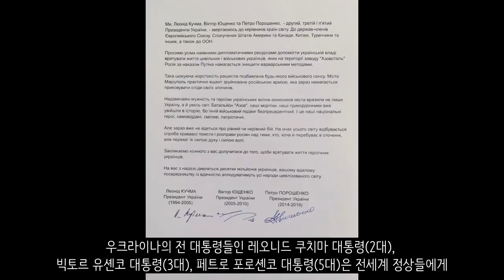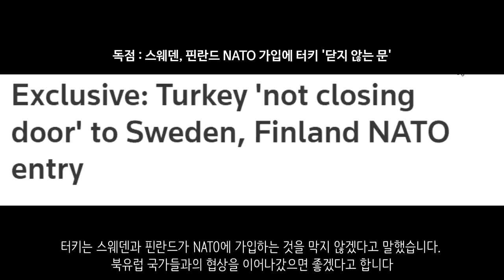[속보] 러시아군, 아브디브카 방어선 돌파 _우크라이나 긴급속보257_[센서 스튜디오]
키이우에서는 휘발유가 없어서 주유소에서 긴 차량행렬이 이어지고 있다고 합니다. 군대에 제일 먼저 기름이 보급되기 때문에 민간에 들어가는 기름이 부족한겁니다.- 현지 제보(텔레그렘)

키이우입니다. 미첼 맥코넬 미국 상원 공화당 원내대표가 이끄는 미 상원 대표단이 키이우에 방문했습니다. 미국은 우크라이나에 대한 초당적 지지와 지원을 이어나가겠다고 했습니다. 젤렌스키 우크라이나 대통령은 미 상원의원단에 러시아를 테러지원국으로 지정하도록 요청했다고 합니다 - 현지 제보(텔레그렘)

하르키우입니다. 이곳에서 우크라이나군이 총반격을 실시해 러시아군을 몰아내고 있습니다. 한 우크라이나군은 통신 장비인 P149MA1을 노획하는데 성공했다고 합니다 - 현지 제보(텔레그렘)

세베로도네츠크입니다. 친러반군은 세베로도네츠크에 대한 포격을 진행하였습니다 - RIA

일전에 러시아군 기갑차량을 80여대 정도 격파한 교량 전투때의 영상입니다. 우크라이나군은 포격을 통해서 강을 도하하려던 러시아군 기갑차량을 격파하는데 성공했습니다 - 현지 제보(텔레그렘)

도네츠크입니다. 이곳에서 우크라이나군의 포격으로 인하여 슈퍼마켓에 화재가 발생했습니다 러시아군은 지난 24시간 동안 도네츠크와 루한스크에서 12차례 공격을 했지만 모두 격퇴되었습니다. 전투과정중 러시아군은 탱크 8대와 화포 5문, 장갑차 9대, 차량 5대를 파괴했습니다. - 현지 제보(텔레그렘)

마케예브카입니다. 우크라이나군은 이곳에 미사일 공습을 진행했는데요. 러시아군의 요격으로 인해 격추되었다고 합니다 - 현지 제보(텔레그렘)

더해서 우크라이나군은 마케예브카에 포격도 진행했습니다. 지속적으로 도네츠크를 압박해나가는듯 합니다. - 현지 제보(텔레그렘)

아브디브카입니다. 친러반군은 아브디브카에서 전투를 수행하고 있습니다. 현재 이곳에서는 우크라이나군이 다소 밀리는 모습이 보이고 있는데요. 러시아군보다 친러반군이 훨씬 더 잘싸운다는 평가가 있습니다. 현재 아브디브카의 1차 방어선이 돌파당했다고 합니다. - 현지 제보(텔레그렘)

마리우폴입니다. 마리우폴은 전투가 잠시 멈췄습니다. 하지만 시민들의 표정에는 어두운 기색이 역력합니다. 식수도 부족하다고 합니다. - 현지 제보(텔레그렘)

마리우폴입니다. 러시아군은 아조우스탈 공장에 대한 포격을 이어나갔습니다. 그리고 우크라이나군의 영상편지도 공개되었는데요. 우크라이나군은 자신들을 잊지 말아달라고 부탁하기도 했습니다. - 현지 제보(텔레그렘)

우크라이나군은 헤르손에서 러시아군 헬기를 격추했습니다.   - 현지 제보(텔레그렘)

리비우입니다. 리비우에서 미사일 공습이 있었습니다. 사상자는 없었다고 합니다. 군사기반시설에 대한 공습이었다고 합니다 - NEXTA

러시아군은 드론을 통해 우크라이나군이 모여있는 건물을 확인하고 그 건물을 포격을 통해 파괴했습니다 - 현지 제보(텔레그렘)

러시아 국방부는 우크라이나 전쟁에서의 러시아군 모습을 공개했습니다. 이들은 각종 기갑부대를 통하여 우크라이나로 진격하고 있습니다. 현재 도네츠크 전선 곳곳에서 치열한 전투가 이어지고 있습니다 - RT

친러반군 저격수입니다. 저격수들도 전장에서 많은 활약을 하고 있습니다. 이 저격수는 숨어서 우크라이나군 1명을 사살했습니다. - 현지 제보(텔레그렘)

러시아군의 헬기입니다. 이들은 빠르게 날아가 전투 지역으로 투입되고 있습니다. - 현지 제보(텔레그렘)

러시아군입니다. 러시아 공격헬기들이 전투 지역으로 향하고 있는 모습입니다. - 현지 제보(텔레그렘)

우크라이나군도 강을 도하하려다 러시아군의 공격으로 인해 큰 피해를 받았다고 합니다. 장갑차 여러대가 피해를 받았다고 합니다 - 러시아 국방부

이 개는 원래 러시아군 소속이었습니다. 근데 우크라이나군이 포획했는데요. 이제 우크라이나군 소속이 되었습니다. 자유러시아군단의 일원인 듯 합니다 - NEXTA

조지아 의용군들입니다. 이들은 60mm 박격포를 활용하여 러시아군에게 포격을 가하고 있습니다 - 현지 제보(텔레그렘)

미국에서 공여한 M777 곡사포입니다. 이 곡사포는 엄청난 활약을 이어나가고 있는데요. 압도적인 사거리를 통해서 러시아군의 공격을 격퇴하고 있다고 합니다. 점차 서방세계에서 오는 무기들이 많아지면서 우크라이나군의 화력이 보강되고 있습니다. - 현지 제보(텔레그렘)

코카콜라가 단종이 되었습니다. 이로 인하여 러시아에서는 코미콜라가 생산되고 있다고 합니다 - NEXTA

우크라이나의 전 대통령들인 레오니드 쿠치마 대통령(2대), 빅토르 유셴코 대통령(3대), 페트로 포로셴코 대통령(5대)은 전세계 정상들에게 우크라이나를 제발 도와달라고 요청하는 호소문을 작성했습니다 - 페트로 포로셴코

젤렌스키 우크라이나 대통령은 친러 정당을 금지하는 법안에 서명했습니다 - 키이우 인디펜던트

이근 대위가 임무를 지휘하던 중 부상을 입어 군 병원으로 이송되었다고 합니다. 현재 외교당국은 사실관계 여부 등 상황 파악에 나선 상황입니다. - 뉴스1

터키는 스웨덴과 핀란드가 NATO에 가입하는 것을 막지 않겠다고 말했습니다. 북유럽 국가들과의 협상을 이어나갔으면 좋겠다고 합니다 - 로이터

그리스는 핀란드와 스웨덴의 NATO가입에 환영한다는 의사를 밝혔습니다 - 로이터

우크라이나 주재 인도 대사관은 5월 17일부터 키이우 주재 업무를 재개합니다. 본래 인도 대사관은 폴란드 바르샤바 외곽에서 임시로 운영하고 있었지만 키이우가 안정화되자 다시 키이우로 옮긴 것으로 보입니다 - newsonair

G7은 러시아에 대한 제재를 확대함과 동시에 러시아의 점령 국경을 인정하지 않겠다고 발표했습니다. 러시아에 대한 경제적, 정치적 압력을 더욱 증대하겠다고 합니다 - 가디언